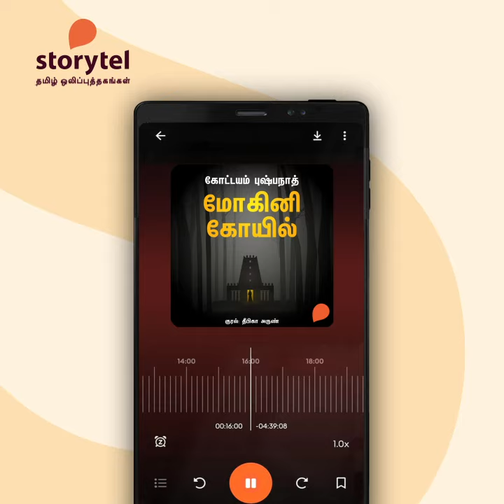Mohini Koyil Audiobook Trailer | Tamil Audiobooks| Kottayam Pushpanath Audiobooks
மாந்திரீக நாவல்களின் வரிசையில் கோட்டயம் புஷ்பநாத் அவர்களின் மற்றுமொரு படைப்பு மோகினி கோயில். மும்பை நகரத்திலிருந்து வெளிவரும் மலையாள மாத இதழான "சேல்ஸ் டாக்ஸ்" பத்திரிகையில் 27 மாதங்கள் "யக்ஷிக்காவு" என்ற பெயரில் வெளிவந்த நாவல்.

பேய், பிசாசு, மோகினி என்றால் அனைவரும் பயப்படுவதுண்டு. இக்கதையில் சற்று நேர்மாறாக மோகினியான தேவசேனையின் உதவியுடன் கோவிந்தன் குட்டி என்னும் இளைஞன் எவ்வாறு நன்மை பெறுகிறான் என்பது பல சுவாரஸ்ய திருப்பங்களுடன் கூறப்பட்டுள்ளது. மாந்திரீக சக்தி தெய்வீக சக்திக்கு முன்னால் செயலற்று போகும் என்பதை பல திகிலூட்டும் சம்பவங்களுடன் விறுவிறுப்பாக வெளிப்படுத்துகிறது இக்கதை.